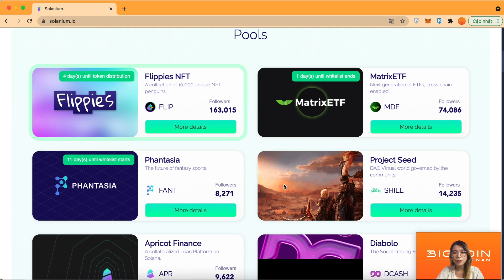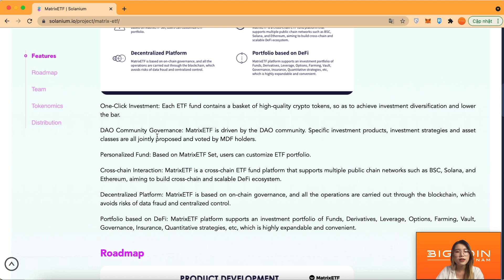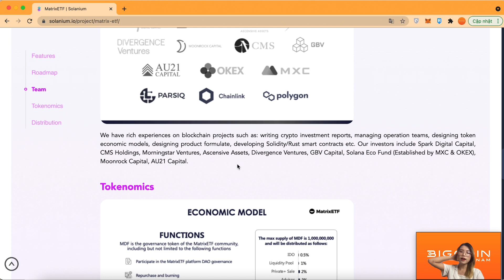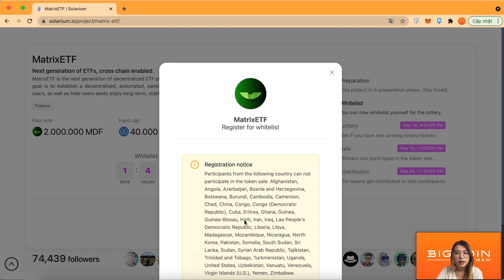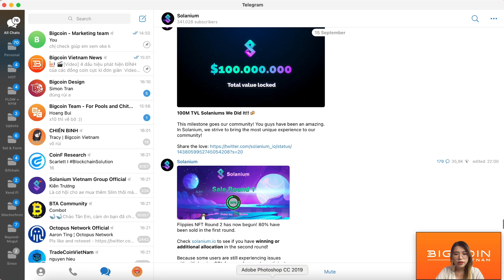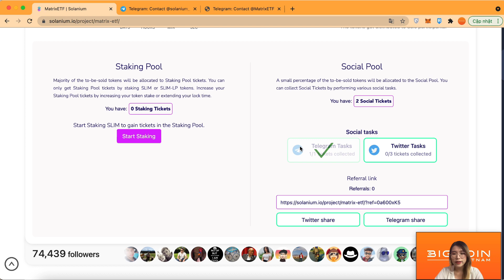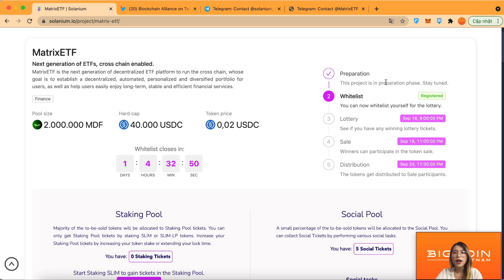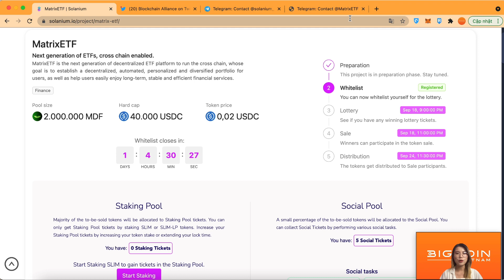Làm thế nào để tham gia IDO của MatrixETF (MDF) trên Solanium? Cách nhận vé FREE khi tham gia IDO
MatrixETF sẽ là dự án IDO tiếp theo trên nền tảng của Solanium. MatrixETF (MDF) là thế hệ tiếp theo của nền tảng ETF phi tập trung chuỗi chéo. Mục tiêu của MatrixETF là tạo ra một danh mục ETF phi tập trung, tự động, được cá nhân hóa và đa dạng hóa để hạ thấp giới hạn trên thị trường tiền điện tử cho các nhà đầu tư thông thường và giúp họ đạt được lợi nhuận chiến lược đa dạng thông qua quy trình làm việc hợp lý hơn và phân bổ danh mục đầu tư hiệu quả hơn để đạt được kết quả lâu dài. – tăng trưởng phúc lợi khẩn cấp và ổn định.

Thông tin chi tiết về dự án MatrixETF và sự kiện IDO sắp tới bạn vui lòng truy cập vào trang web của Solanium tại

MatrixETF - Tổng quan về chương trình IDO

Tên token: $MDF
Giá mỗi token: $ 0,02
Số lượng token: 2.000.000 $MDF
Đơn vị tiền tệ được chấp nhận: USDC
Tổng số tiền huy động được trong Public Sale: $40,000 USDC
MatrixETF - Thời gian IDO (theo giờ Việt Nam)

Whitelist bắt đầu: 9:00 tối ngày 16 tháng 9 năm 2021
Kết quả lottery cho whitelist: 9:00 tối ngày 18 tháng 9 năm 2021
Thực hiện KYC nếu như bạn được lựa chọn trúng lottery.
Lưu ý: Nếu bạn đã KYC thành công trong bất kỳ IDO nào của Solanium - bạn có thể sử dụng cùng một địa chỉ ví để tham gia vào các lần khởi chạy dự án Solanium tiếp theo (mà không cần thực hiện lại quy trình xác minh).

Solanium cũng đã mở KYC cho các nhà phân phối tại Tier 4 và 5 (Allocation đã được đảm bảo) - Chuyển đến thanh sidebar và nhấp vào “Identity Verification” (Xác minh danh tính).

Người chiến thắng và được chọn trong Whitelist sẽ thực hiện các thao tác dưới đây

Bắt đầu sale: 11:00 tối ngày 18 tháng 9 năm 2021
Phân phối: 11:00 tối ngày 23 tháng 9 năm 2021